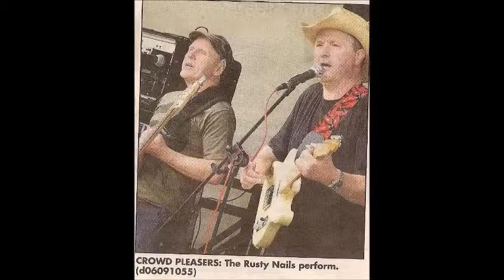The Rusty Nails Band - Red House - Duchess of Kent - April 2019